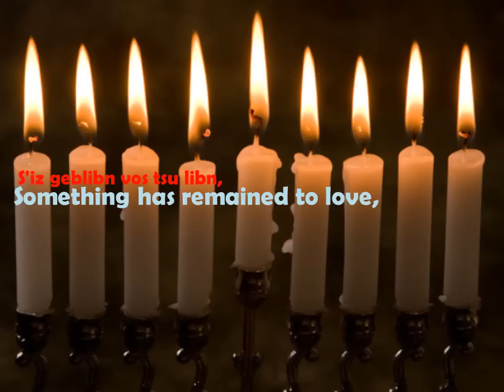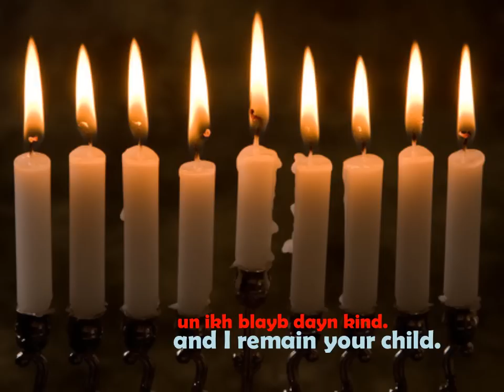Happy Hanukkah (Chanukah) - Boruch Ate Zingt Der Tate (with Lyrics in Yiddish & English)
Boruch Ate Zingt Der Tate - A Hanukkah Song (with lyrics in Yiddish & English) as performed live by The Peace of Heart Choir in New York City.  Choir directed by Abigail Lumsden.  Piano Accompaniment by Les Horan.  Audio recorded and video produced by Tony Glover.  For more info on The Peace of Heart Choir go